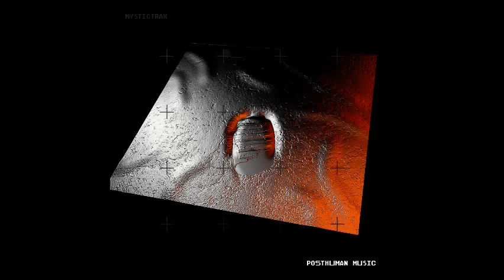Luschn - CPU Sex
From "Posthuman Music" compilation by Kyiv-based label Mystictrax.